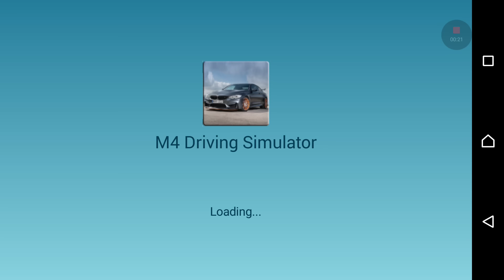BMW M4 DRIVING SIMULATOR - One of the best games